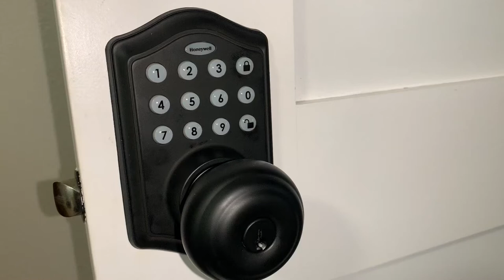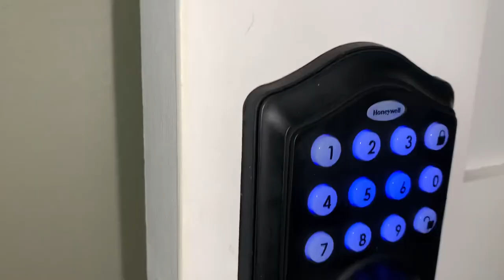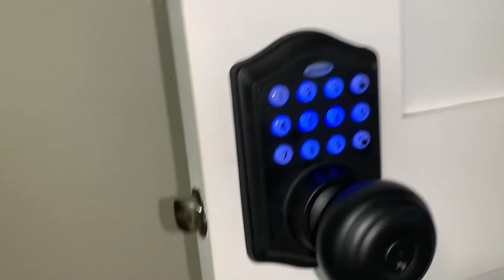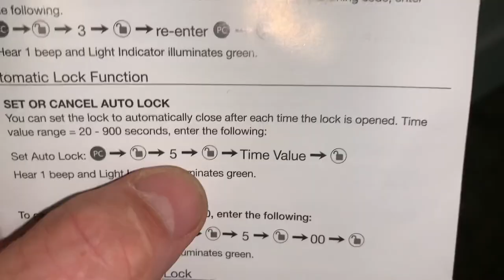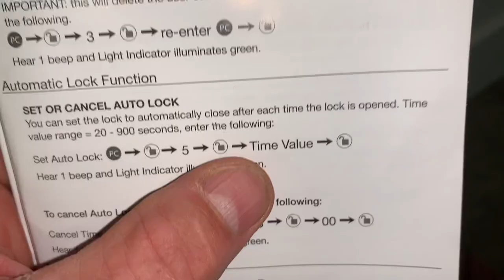How to Set Your Honeywell Brand Door Knob Codes, Auto-lock, Delete Old Codes and Factory Reset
In my video "How to Set Your Honeywell Brand Door Knob Codes, Auto-lock, Delete Old Codes and Factory Reset" I show you how to program your new Honeywell Brand programmable door knob to perform to your liking. It has silent features as well as auto locking and interior control to the max. It was a little on the expensive side to purchase but it was well worth it as it contains a bunch of unique security features.
The Honeywell Digital Knob Handleset features a programmable lock that allows you to set up individual codes for multiple users. a backlit keypad that automatically lights up when its being used, and a remote control fob for easy access. Adjustable latch fits 1-3/8 In. - 1-3/4 In. thick doors and 2-3/8 In. - 2-3/4 In. adjustable backset. Lock can be easily rekeyed by any locksmith. Locks have a Grade-3 Residential Security; tested by ANSI (American National Standards Institute) to meet standards for residential security. E-Z installation with a Phillips screwdriver when holes are pre-drilled into door. Can be installed on left or right handed doors for your convenience. Package contents include an adjustable latch, adjustable backset, mounting hardware, instructions, drilling template, remote control fob with back up key, and two (2) additional entry keys for non-electronic access. They claim that this is backed by a mechanical and finish limited lifetime warranty.

TO UNLOCK THE LOCK Using Keypad: Enter a valid User Code (default code is 1234) and press (Unlock button) and hear 1 beep and lights green.

TO LOCK THE LOCK Using Keypad: Press (Lock Button) and then hear 2 beeps and lights red.

Changing Programming Code

CHANGE CURRENT OR PRESET PROGRAMING CODE (PC)

Factory default Programming Code (PC) = 123456, this is the master password for your lock. All programming functions require this code. Follow the below sequence to change the Programming Code (PC) to your custom 6 digit combination.

Type in (PC) + (Unlock Button) + 4 + (Unlock Button) + (New 6 digit PC of  your choice) + (Unlock Button)+ Re-enter New PC + (Unlock Button)

Hear 1 beep and Light Indicator illuminates green. Record New and Changed Codes so you won’t forget them.

TO ADD A NEW USER CODE (you can add up to 50 new user codes)

The User Code (UC) must be a 4-8 digit combination. Each User Code (UC) is then linked to a User ID (ID) (which is any number between 01-50) to identify an individual User Code (UC). (User ID [ID] 1-9 should be entered as 01-09 so they are 2 digits).

As an example: to add the User ID-08 to User Code-5678, enter the following:

(PC) + (Unlock Button) + 1  + (Unlock Button) + (08) + (Unlock Button) + 5678 + (Unlock Button) + 5678 + (Unlock Button)

Hear 1 beep and Light Indicator illuminates green. NOTE: When a NEW USER CODE is set, the default factory code (1234) is deleted for safety. Record New and Changed Codes

Deleting User Codes

Delete one existing or preset user code

The programmable knob comes with a factory User ID (ID)= 01 for User Code (UC)=1234

In order to delete 1 User Code (UC), the lock must have more than 1 User Code (UC) in it’s database

(PC) +  (Unlock Button) + 2 + (Unlock Button) + Existing (ID) + (Unlock Button) + re-enter (ID) + (Unlock Button)

Hear 1 beep and the Light Indicator will illuminate green.

Delete all User Codes:

This will delete the user codes (UC) but not the programming code (PC)

(PC) +   (Unlock Button) + 3 + (Unlock Button) + re-enter (PC) + (Unlock Button)

Automatic Lock Function:

This one is one of my favorite functions of this nice lock

Set or Cancel Auto Lock

You can set the lock to automatically close after each time the lock is opened. Time value range = 20 - 900 seconds, enter the following:

To set the auto lock (PC) + (Unlock Button) + 5 + (Unlock button)  + Time Value + (Unlock Button)

Secure Lock-out Period

Warning sounds and LED flashes red after 4 incorrect code attempts: Keypad shuts down for 30 seconds.

Turning Sound On or Off

You can “mute” or turn the “sound on” on your lock by entering the following. (Factory setting is sound on).

(PC) + (Unlock Button) + 6 + (Unlock Button) + 1 or 2 + (Unlock Button)

1=sound Off

2=sound on

Sound Off (1) - Light Indicator illuminates green. Sound On (2) - Hear 1 beep and Light Indicator illuminates green.

Here's a paid amazon link to a Honeywell Safes & Door Locks - 8732401 Electronic Entry Knob Door Lock, Oil Rubbed Bronze, 6.5 x 8.8 x 9 inches: